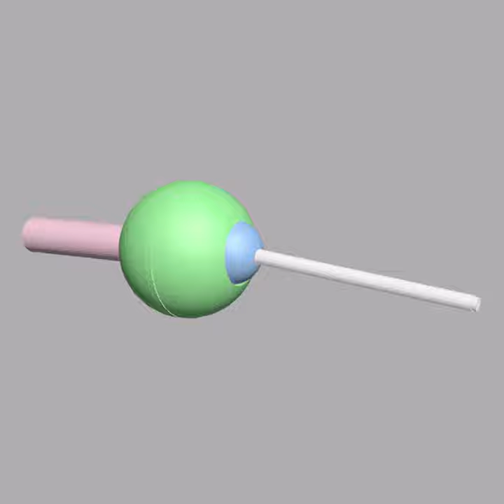Ball socket joint